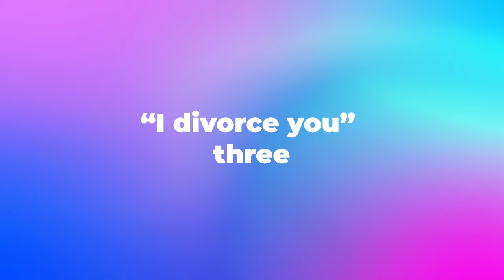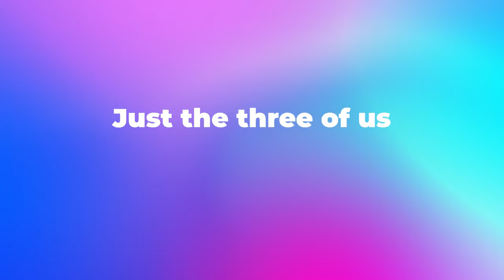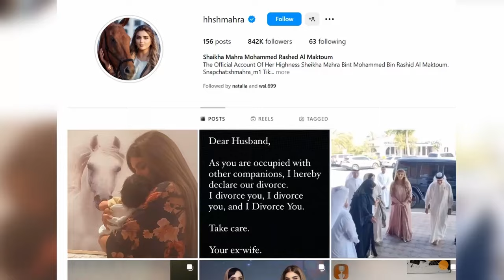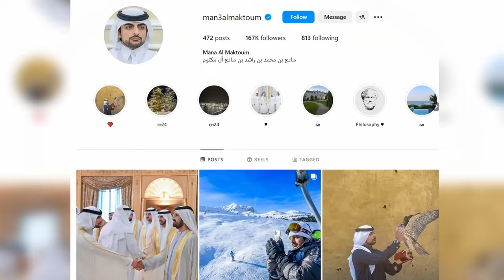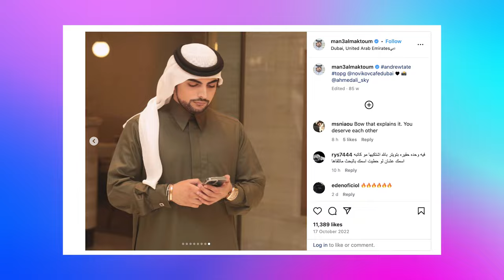Dubai Princess DIVORCES Husband On Instagram Post!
Did you know Sheikha Mahra's wedding cost $50 million? The princess's recent announcement of her divorce has not only shocked the world but also sparked debates about royal traditions. But what caused the unexpected setbacks? Let's find out!